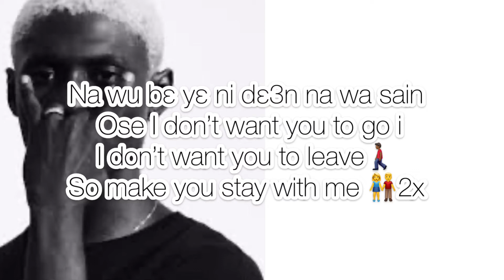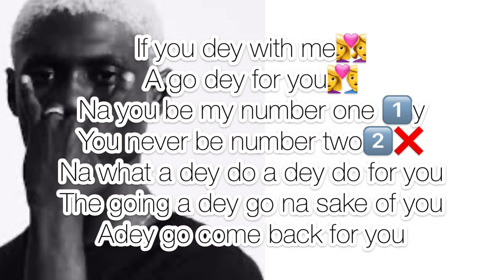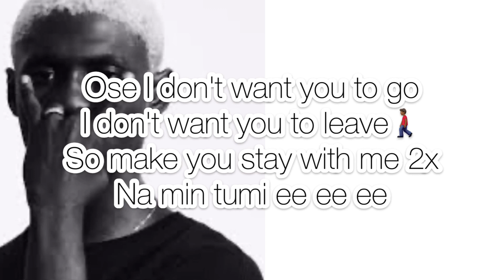RJZ-Bye-Bye (lyric video)